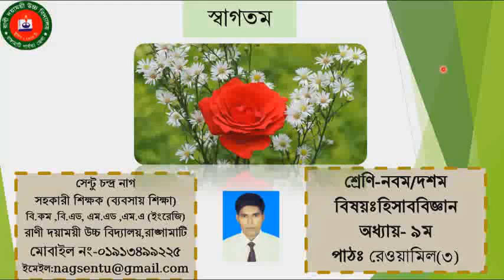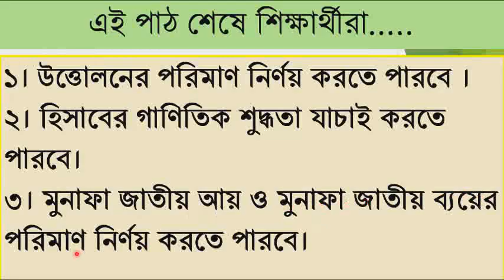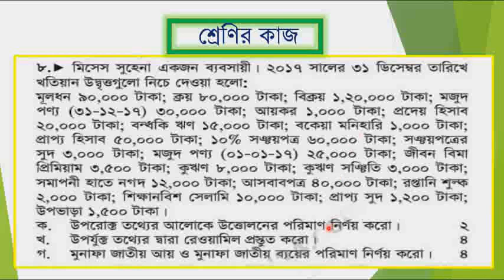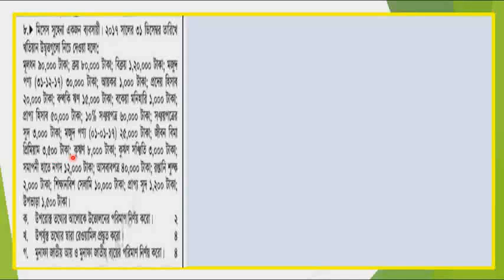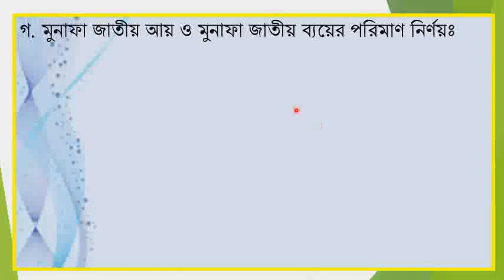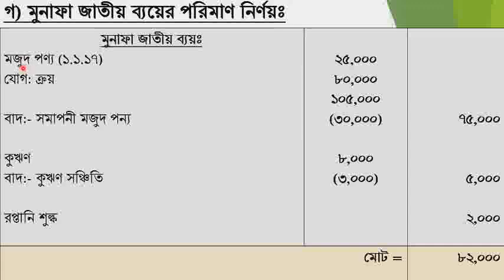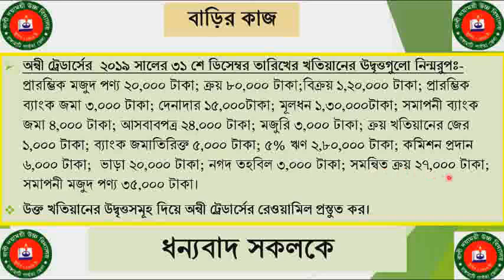রেওয়ামিল(৩)হিসাববিজ্ঞান,শ্রেণিঃ ৯ম ও ১০ম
সেন্টু চন্দ্র নাগ,সহকারি শিক্ষক,রাণী দয়াময়ী উচ্চ বিদ্যালয়,রাঙামাটি।